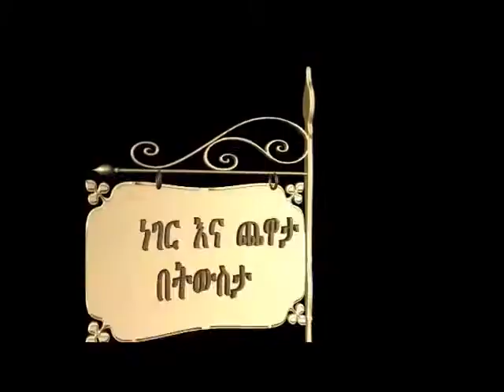የእጮኝነት ጊዜ በሲስተር መርከብ ሲተረክ በቁም ነገር እና ጨዋታ በትውስታ